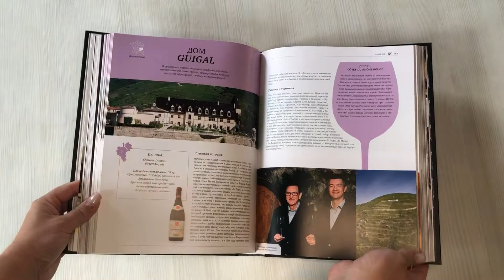Ларусс. Вино. Энциклопедия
Когда вино становится страстью, оно приглашает вас в удивительное путешествие, так как на нашей планете существуют тысячи виноградников. Однако иногда бывает сложно ориентироваться в мире вина. Эта книга поможет вам не только лучше узнать вина, но и стать экспертом, для которого такие термины, как "легкое", "приятное", "с ярко выраженным ароматом дуба", "шелковистое", больше не являются секретом! Вы узнаете все о винограде и вине, научитесь выбирать, хранить и дегустировать вино, отправитесь в тур по самым известным виноградникам мира. Книга содержит 37 карт винодельческих стран и регионов, 240 обзоров регионов и вин со всего мира, описание более 60 производителей самых известных вин в мире, более 700 фотографий и таблицу винтажей. Предисловие Оливье Пуссье, лучшего сомелье мира.